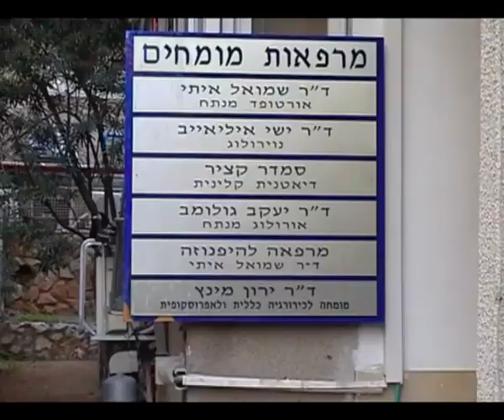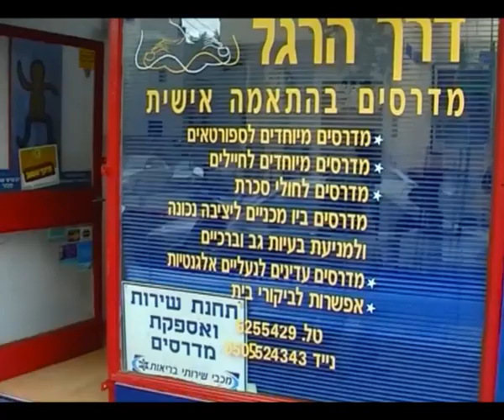וידאו "צוות" מגזין 06 - עמיר להב (המשך)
עמיר להב, מנהל הביטוח הרפואי של "צוות" בפגישה נוספת עם רינה הל-אור.